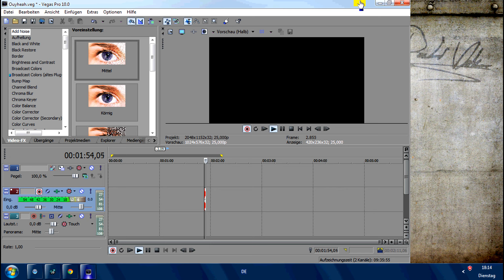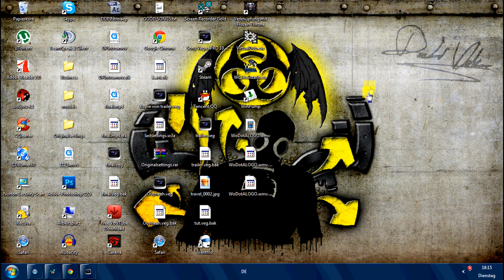DotA Clip about YOU! GiveAway by razinglikeNP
Hey guys,im going to make a giveaway as a thank you for your support the whole time :).
one guy will be lucky and is allowed to send me 1/2/3 replays and i will make a clip specially for him!
i will upload the clip on DotADesignPicturestv and on my own channel,of course he can upload it on his/her,too!
1.Like this Give away
3.Write a comment "I want to participate"
i will count every comment so if you write more then once your chance to be chosen is higher :)
GL EVERYONE,RAZINGLIKENP :)!